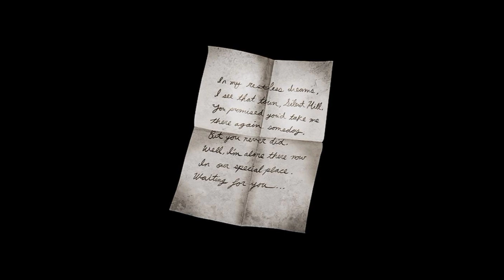C418 - Key (sped up)